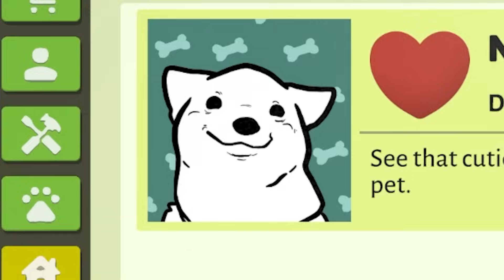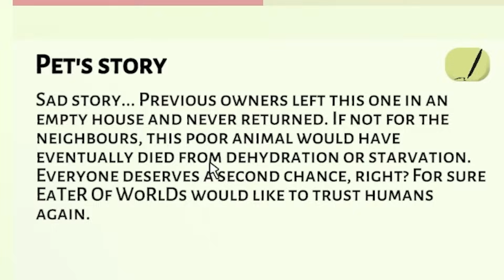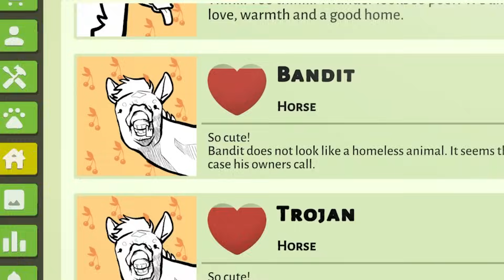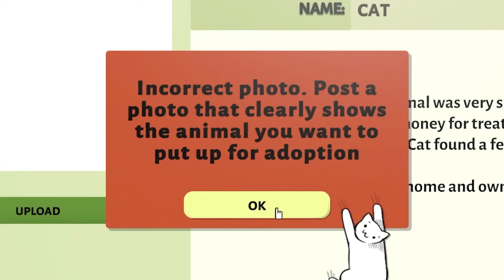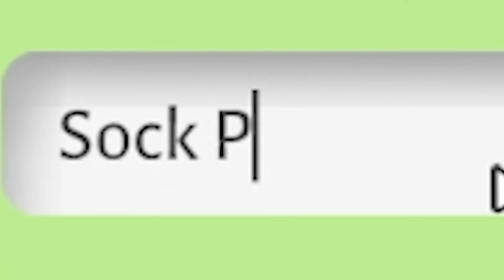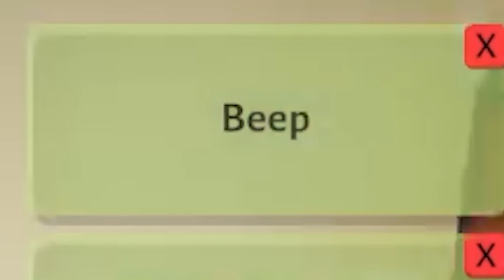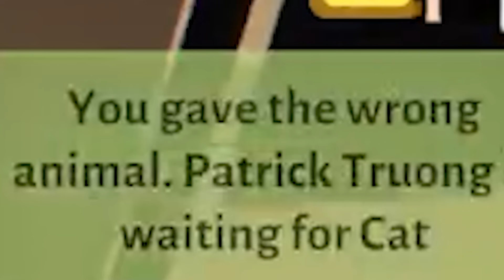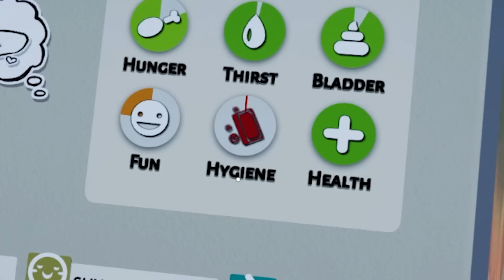Animal Shelter Simulator but my shelter should be illegal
⬅️🚀 Join HAWKED and get free rewards when you download with my link! Enter the Hawked Giveaway on their official website for a chance to win a PS5, Xbox, or custom controllers! You can also claim some Twitch Drops until March 7th.